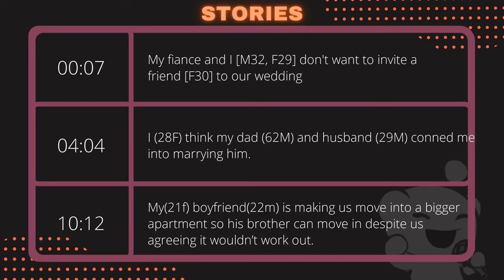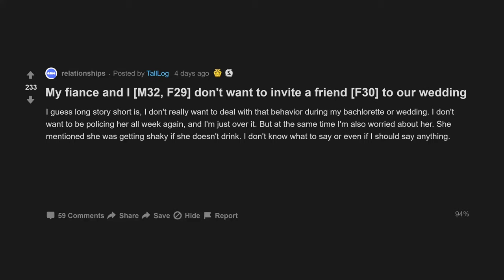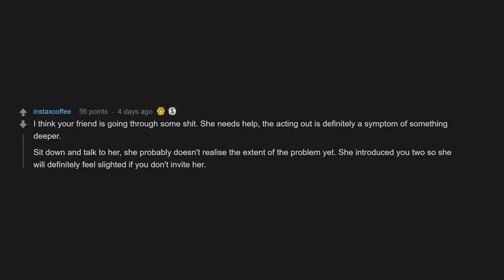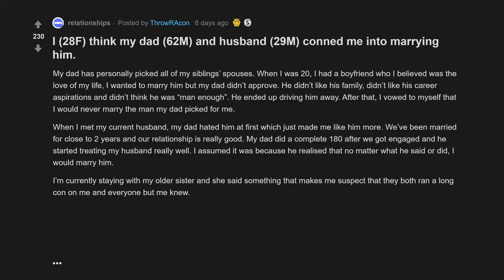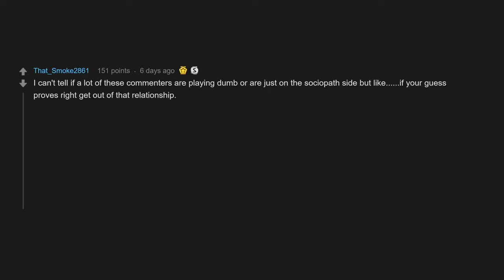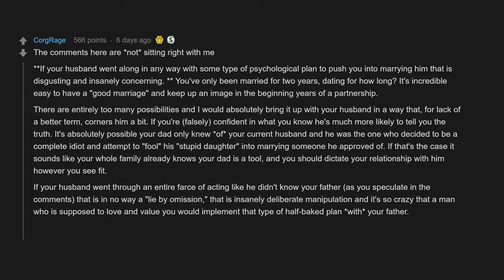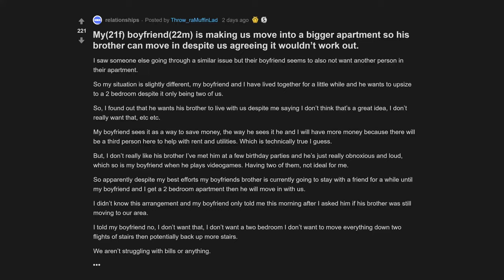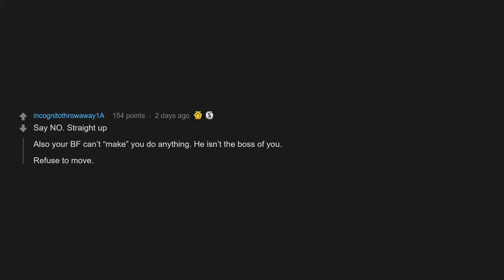My Fiance And I Dont Want To Invite A Friend To Our Wedding (r/relationships Top Posts)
00:00 Intro
00:07 My fiance and I don't want to invite a friend to our wedding
04:04 I think my dad and husband conned me into marrying him.
10:12 My boyfriend is making us move into a bigger apartment so his brother can move in despite us agreeing it wouldn’t work out.

My fiance and I [M32, F29] don't want to invite a friend [F30] to our wedding
I (28F) think my dad (62M) and husband (29M) conned me into marrying him.
My(21f) boyfriend(22m) is making us move into a bigger apartment so his brother can move in despite us agreeing it wouldn’t work out.